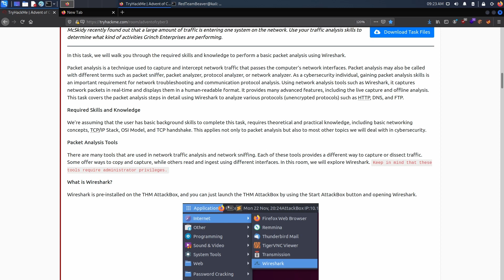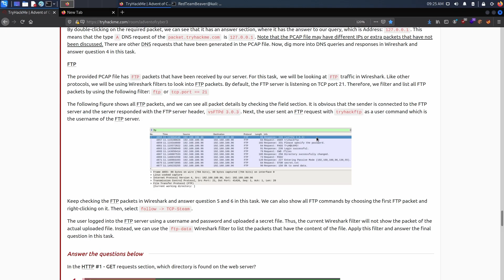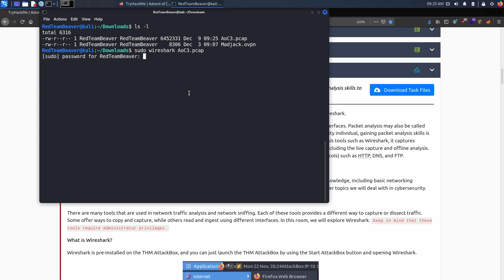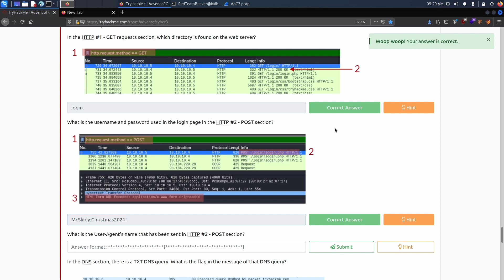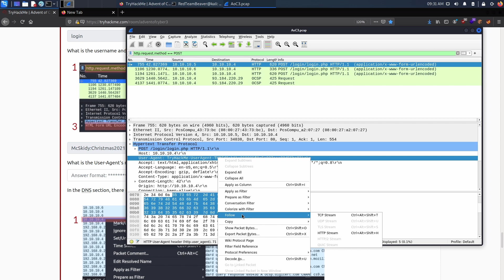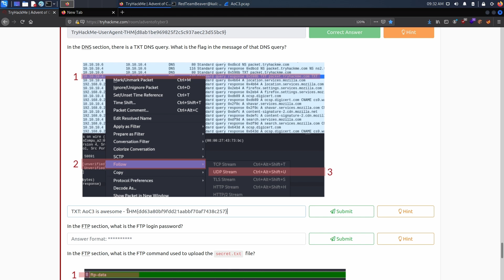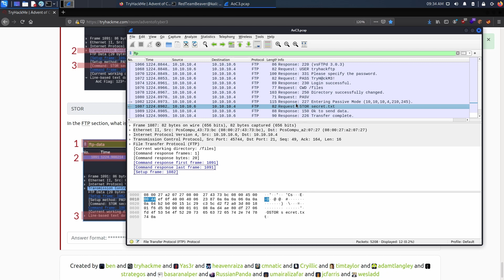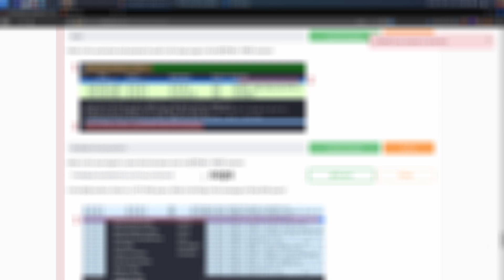CAPTURING PASSWORDS (Wireshark) | TryHackMe's AoC 3 (Day 9)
Hello everyone! On the ninth day of Christmas, we read plain text passwords in a pcap file!

🕒 Timestamps 🕒
0:00 - Intro
0:18 - Wireshark (Theory)
2:40 - Wireshark (Practical)
12:44 - Outro